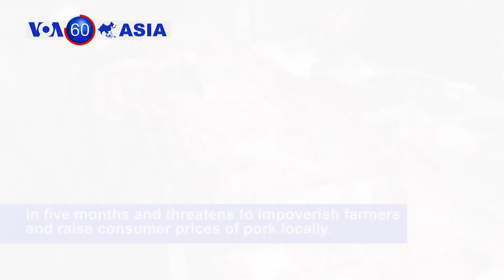Hong Kong Protests Continue... For VOA60 6-24-2019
Two men are pulled alive from the rubble of a collapsed Cambodian building, more than two days after a construction site accident that left at least 28 dead. The seven-story building collapsed early Saturday as many workers slept within the under-construction building in Sihanoukville.

Some one hundred protesters block the entrance to the Revenue Department in Hong Kong as part of their on-going demonstration against the government's proposed extradition bill.

Vietnam has culled 2.5 million pigs in the wake of a swine fever epidemic that has spread across the agrarian nation in five months and threatens to impoverish farmers and raise consumer prices of pork locally.

The 12 young Thai soccer players and their coach who grabbed global attention last year when they were trapped in a flooded cave for more than two weeks have marked the anniversary of their ordeal with a religious ceremony.